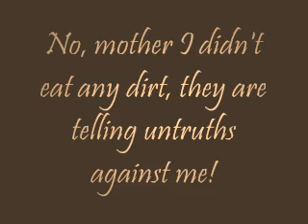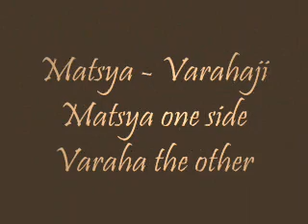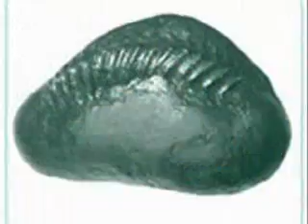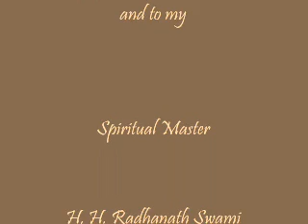Hare Krishna from Gaura Yoga Retreats in Cottonwood Ca.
Dedicated to Sri Sri Rukmini Dvarakadish in Los Angeles, CA and to my spiritual master HH Radhanath Swami Maharaja.  we have a devotee retreat here in Cottonwood California.